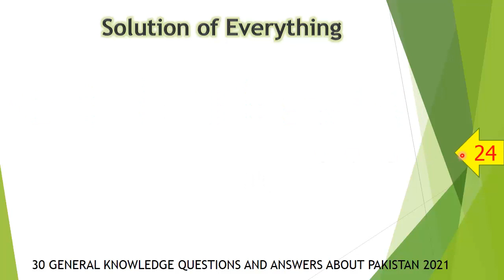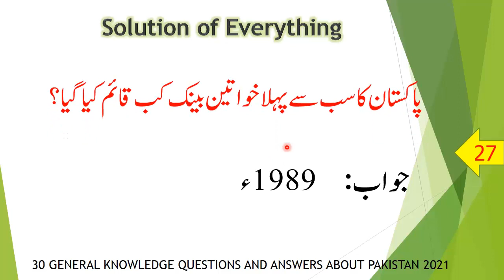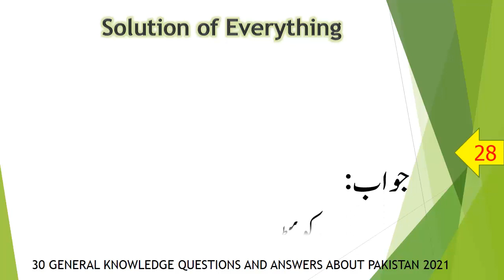General Knowledge Pakistan, GK Pakistan MCQs, PMS, PPSC, FPSC, NTS & PTS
In this video we telling you that that some important general knowledge question that which is also very helpful for you in all the jobs i.e PMS, PPSC, FPSC, NTS & PTS. Some questions for the preparing/ activeness of the mind. The mind is like a computer hardisk which is storable and also memories it time to time on the different oceans. It is also give some time a message and also improve the General Knowledge. In this way which thing is memorable one time which cannot be failed any time.  Knowledge is the power and it can be used any time, General Knowledge MCQs is helpful for all the jobs i.e PMS, PPSC, FPSC, NTS & PTS. It is very helpful in all the test preparing and also helpful for the best securing in the exam.